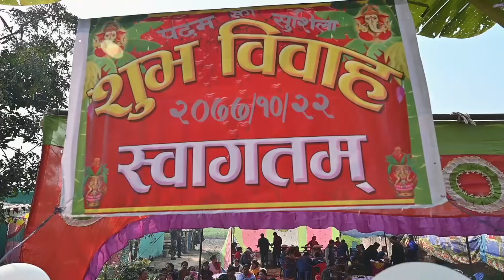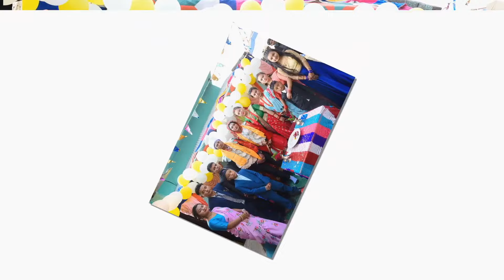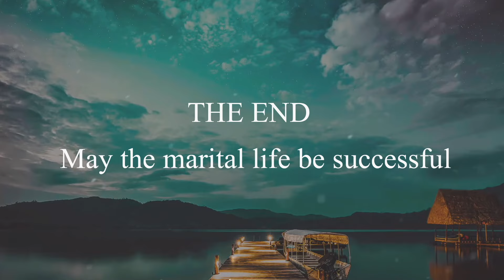PADAM WEDS SUSHILA | NEPALI MAGAR CULTURAL WEDDING | JYOTI PHOTO STUDIO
Our main aim to provide videography and photography to all. We offer the best range of wedding photography and videography services. Our services are as follows:

our service
1: wedding photography
2: wedding cinematography
3: Flex and print
4: Pre-wedding and Post-wedding photography & videography
5: Videography by Drone